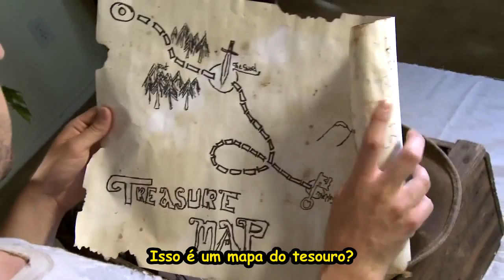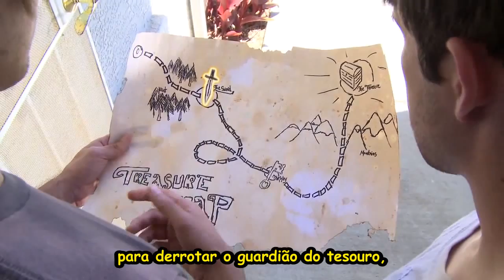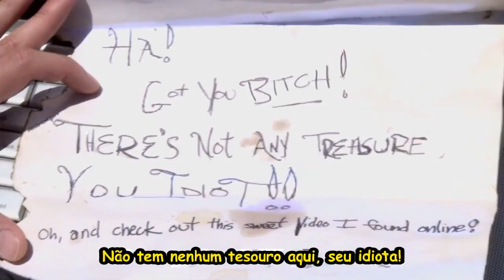MY GRANDPA'S DIRTY SECRET - Smosh - Legendado